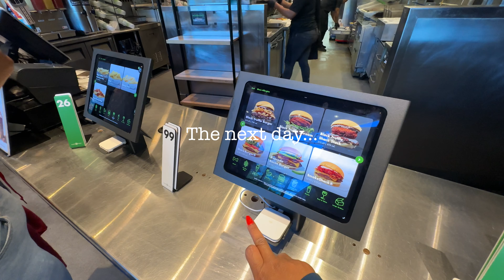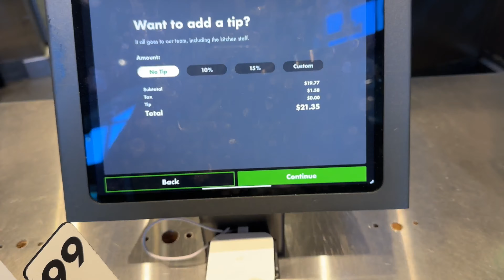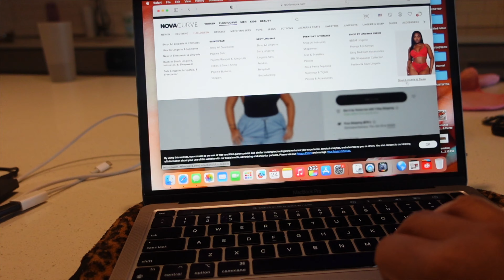VLOG- THE PERFECT FALL HAIR COLOR PT. 2 + LUNCH DATES + I GOTTA GET THIS OFF MY CHEST! | BetheBeat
Welcome to Vlogtober Babes! It's Ginger seasonnn! Let's install this Fall Hair! 🍂

Hair colors used-
Cajun Spice
Orange Blaze

♡ LINKS
Amazon Favs